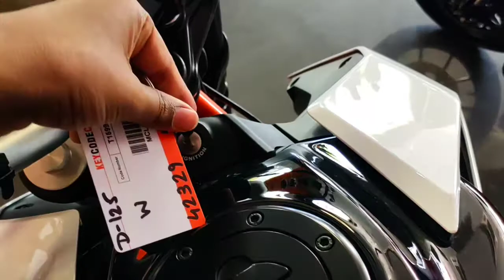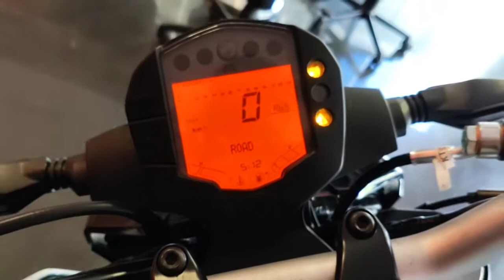2021 KTM DUKE 125 bs6 , ALL NEW PRICES , COLOURS , HONEST REVIEW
New ktm duke 125 bs6

Intro :- 00:20
Cansole:- 2:23
Duke 125 top speed :- 4:23

Locaton :- Vesu Ktm opp jolly party plot near:- safal squar

Ktm duke
Ktm duke 125
Duke 125bs6
Duke 125bs6 new colour
Duke125bs6
Duke125top speed
Duke 125 bs6 top speed
Duke 125
Duke